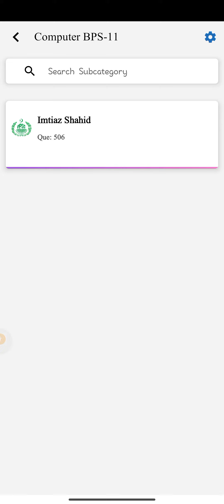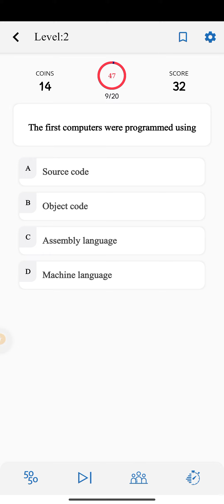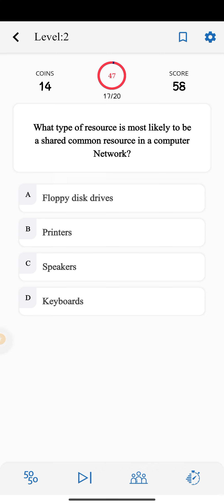Title: Computer Science Past Papers Mcqs Quiz From PPSC Imtiaz Shahid Book- Quiz No 1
Computer MCQs in Jobs test preparation application, MS Office, MS Excel, MS Word, Internet, Computer Science, NTS GAT. Because Computer has become most demand able thing in any work. It is every important to know the basic Knowledge of computer. If you want to get job or admission related to computer, you must prepare online for computer science questions and answers, firstly of the test conductors like FPSC, NTS, KPPSC, PPSC and others, are adding computer knowledge MCQs in their test patron. lastly Having a good command on the computer is very necessary and MCQs related to the Computer from basic to advance will help our readers to secure high marks and in the computer portion of the test.

computer important questions for all competitive exams
Most important Computer Mcqs
Computer Mcqs for ppsc jobs
ppsc latest update
Assistant food controller jobs guidelines
Assistant food controller test preparation
Food Grains Supervisor test preparation
food inspector test preparation
Upsc computer Mcqs
ppsc computer Mcqs
fpsc complete computer Mcqs
most important computer questions for ppsc fpsc kpsc nts ots uts upsc railway
upsc test preparation
upsc jobs test preparation
Railway jobs test preparation
ots uts jobs test preparation
spsc jobs test preparation